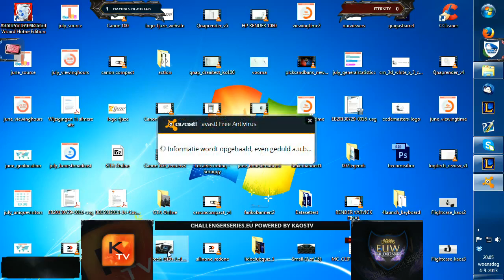Eternity vs Haydals Fight Club - Map 2 - EUWChallenger #12